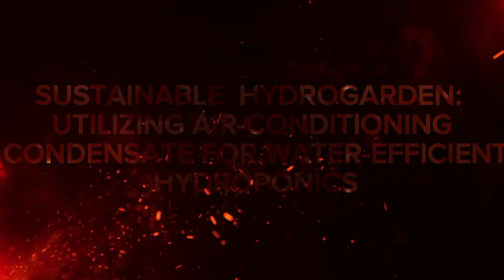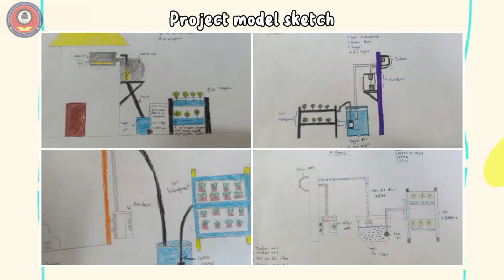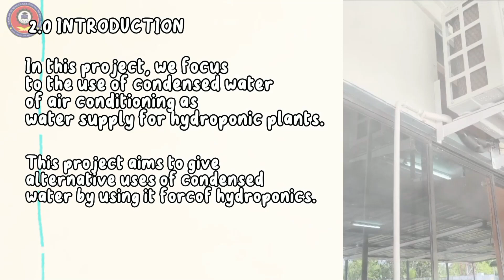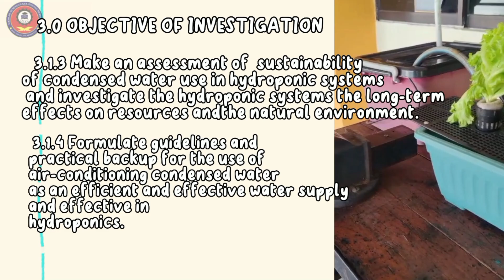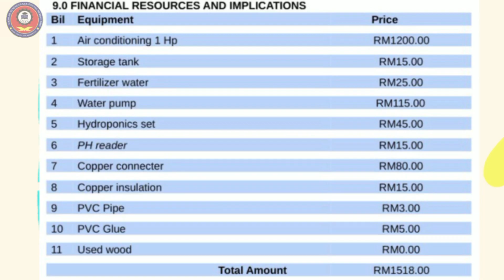WYSII 2023 - Sustainable HydroGarden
School / Institution : SMK MERBAU
 Title                          : Sustainable HydroGarden: Utilizing Air-Conditioning Condensate for Water-Efficient Hydroponics
Categories                : MYSO Environmental Science
Project ID                  : MAS23501

Akmal Arif Bin Mohd Salleh (Supervisor),
Fred Thompson Anak Kumbah (Supervisor),

Charles Vyner Ukau Anak Reba,
Riddick Anak Mus,
Victor Shawn Athur Anak Ngiring,
Vincent Johanes Yong